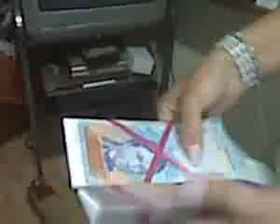ML 12270682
Video Migrado